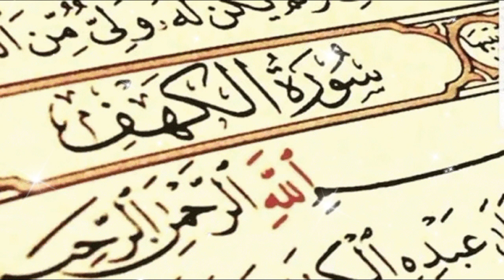ما تيسر من سورة الكهف (1-5) قراءة سورة الكهف ليلة يوم الجمعة بدون حقوق نشر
اليوم الخميس لا تنسى قراءة ما تيسر من سورة الكهف سواء العشرة أيات الأولى أو الأيات الخيرة أو جزء منها ومن الأفضل كل سوؤة الكهف فهي نافعه ولها فضل كبير
فتلاوة عشر آيات من سورة الكهف تقي من فتنة المسيح الدجال.
سورة الكهف هي نور يهدي من يقرؤها فهي كافية للمسلم عن فعل المعاصي.
كما أن سورة الكهف ترشد المسلم إلى طرق الخير والابتعاد عن الشر.
قال بعض علماء الدين أن قراءة الكهف تكون من وقت غروب الشمس في يوم الخميس حتى غروب شمس يوم الجمعة، حيث أضاف المناوي: "يندب قراءتها يوم الجمعة وكذا ليلتها كما نص عليه الشافعي – رضي الله عنه".